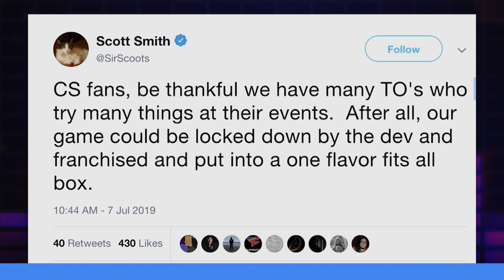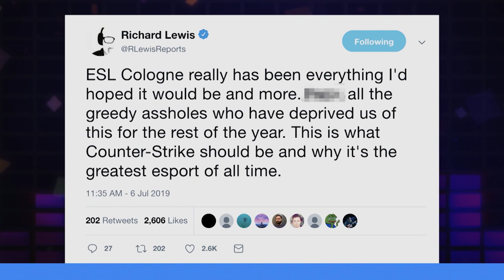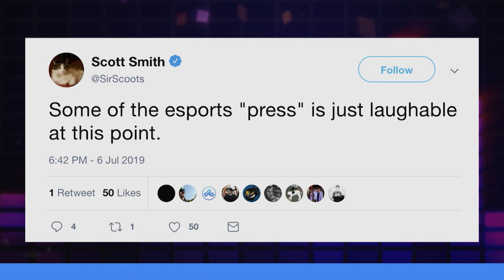SIRSCOOTS ON UNMUTED: OLARRY2K vs. NINJA, AIR STRIKES IN FORTNITE, QUITTING SCHOOL TO GO PRO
SirScoots joined Marissa Roberto on Unmuted to chat about a variety of topics including ESPN's poll between OLarry2K and Ninja, kids dropping out of high school to pursue Fortnite, and Epic Games releasing air strikes right before the World Cup.

Time Stamps:

(0:53-3:35) -Becoming a Fortnite pro
(3:37-6:10) - Fortnite air strike
(6:13-9:13) - Blast pro series changes venue
(9:16-11:59) - Ninja vs. Olarry2k
(12:02-13:45) - Big Brain Scarra
(13:47-15:27) - Dr.Disrespect twitch comeback
(15:31-17:00) - Sir Scoots on opening acts for esports TO’s
(17:12-18:23) - ESL Cologne is #1
(18:25-21:08) - Esports press is a joke?
(21:10-22:22) - Pokemon GO king
(22:25-23:20) - Who’s Bowser?
(23:25-25:03) - The Salties